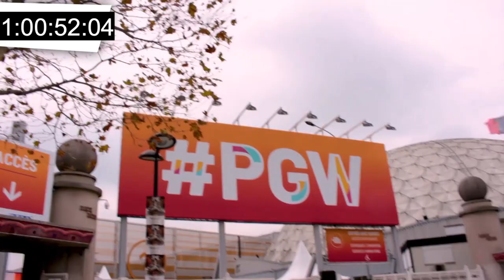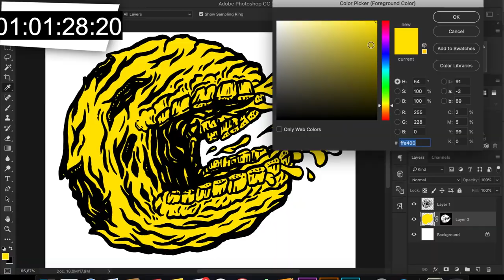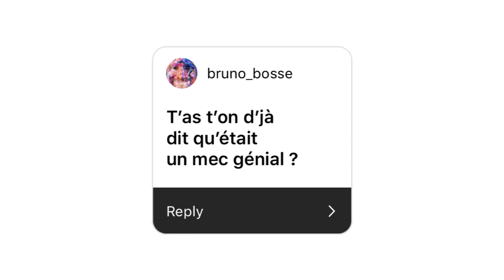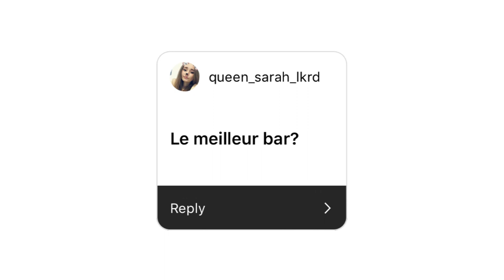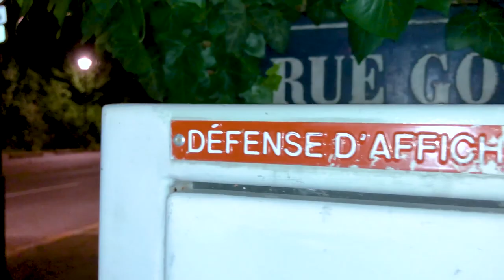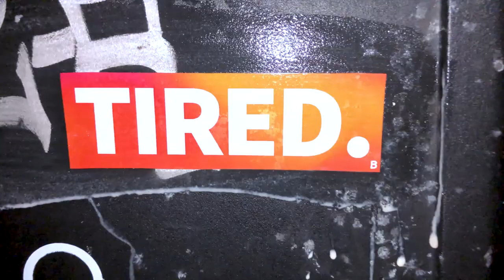2 ANS À STRASBOURG, C'ÉTAIT COMMENT ?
2 ans à Strasbourg, c'était long, mais en même temps très court et très intense ! Faisons le point sur ce qu'il s'est passé durant ces deux ans :)

• Merci aussi au Géant des Beaux Arts pour me faire toujours autant confiance et m'aider dans mes vidéo

Tu peux acheter mes dessins sur ma boutique en ligne :